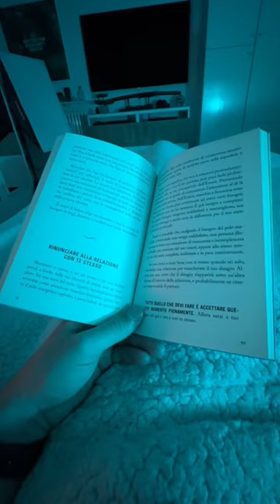Challenge Day 9 (Allenamento, Doccia Fredda, Video e Fase Down)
Inizia la fase un po’ “giù” della challenge, ma è proprio questo il momento che fa crescere e che ti trasforma 🫡